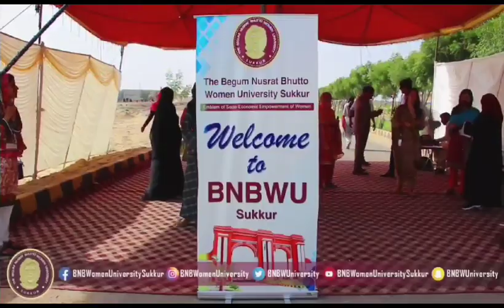Admission Test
BNBWU conducted the entry test on 𝐒𝐚𝐭𝐮𝐫𝐝𝐚𝐲, 𝟏𝟗𝐭𝐡 𝐀𝐮𝐠𝐮𝐬𝐭 𝟐𝟎𝟐𝟑. Candidates from Sindh and all over the country appeared in the general aptitude test.
The test was held for all the undergraduate and postgraduate degree programs.